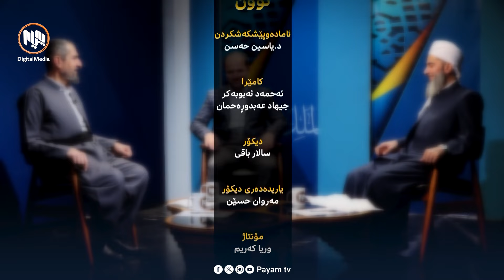نوون: خەسڵەتەکانی زانا لە قورئانی پیرۆزدا